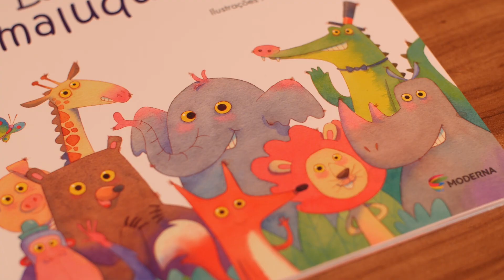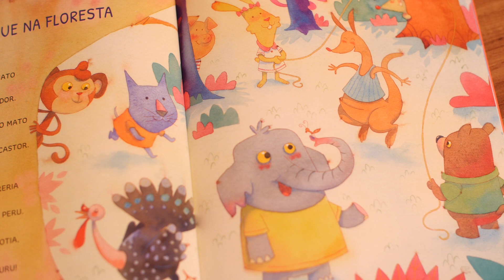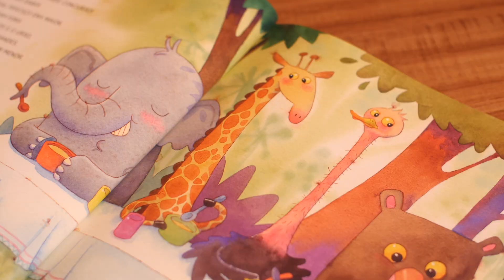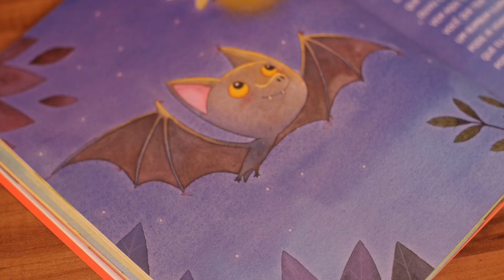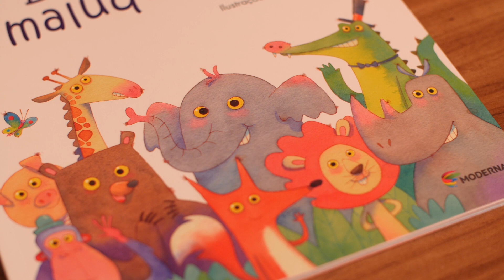PARA QUAL IDADE É O LIVRO ESSES BICHOS MALUQUINHOS, DE PEDRO BANDEIRA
Para qual idade da criança é indicado o livro Esses Bichos Maluquinhos? O escritor Pedro Bandeira responde neste vídeo!

Apresentação:
Pedro Bandeira

Produção Executiva:
Rodrigo Bandeira

Ass. Produção:
Kenji Higashi
Marcelo Continelli
Débora Oliveira

Roteiro e Direção:
Tauana Fontão

Fotografia:
Neto Rodrigues

Comunicação:
José Mota

Edição:
Tauana Fontão
Neto Rodrigues